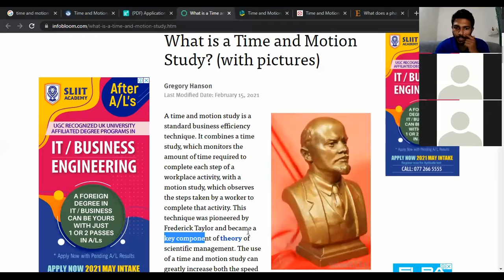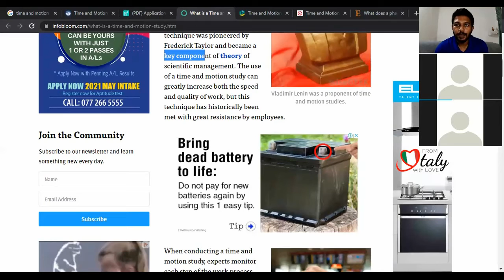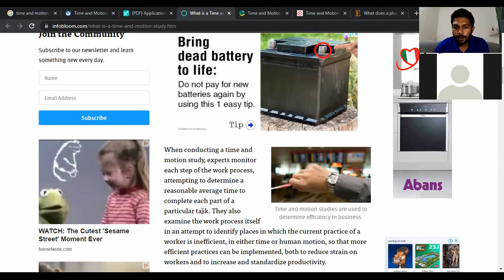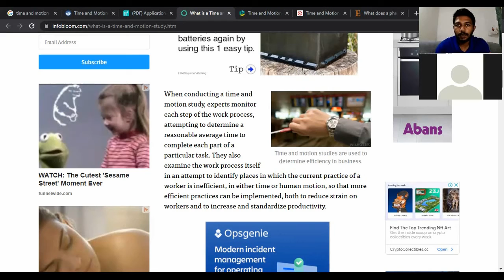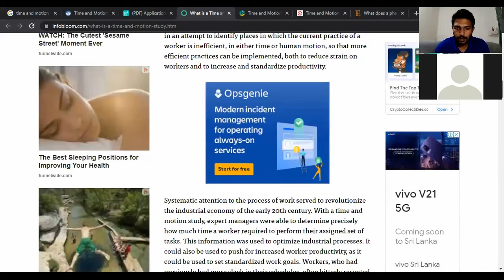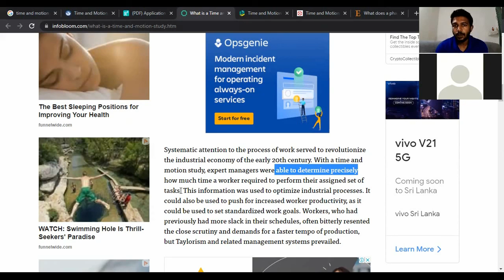Time & Motion Study